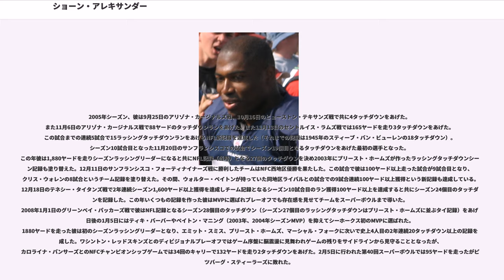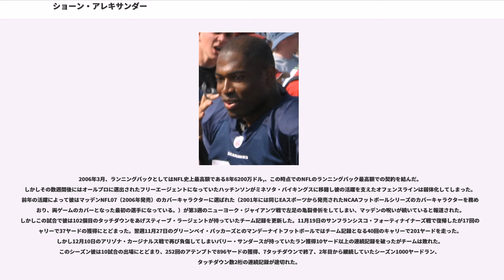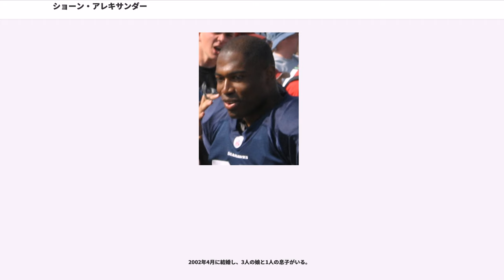ショーン・アレキサンダー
ショーン・アレキサンダー（Shaun Edward Alexander, 1977年8月30日 - ）はケンタッキー州フローレンス出身のアメリカンフットボール選手。ポジションはランニングバック（RB）。現在フリーエージェント。NFLのシアトル・シーホークス、ワシントン・レッドスキンズでプレーした。2005年にはシーズンMVPに輝いている。

シンシナティ郊外にあるケンタッキー州ブーン郡フローレンスで生まれ育った。ブーン高校での2年次の1994年には2396ヤードを走り42タッチダウンをあげてチームは州の準決勝まで勝ち進んだ。3年次の1995年には3166ヤードを走り州新記録となる54タッチダウンをあげた。彼はケンタッキー州のに選ばれた。高校3年間で彼は通算6,657ヤードを走り110タッチダウンをあげたがこれはいずれも全米歴代10傑に入る数字である。

1995年に高校を卒業した彼はジーン・スターリングがヘッドコーチをしているアラバマ大学からスカウトされて進学したが1年次には練習生であり出場機会はなかった。2年次にはライバルのルイジアナ州立大学戦（敵地タイガースタジアムで行われた）で4タッチダウンをあげ26-0の勝利に貢献した。3年次にはハイズマン賞候補に目されたがテネシー大学戦で足首を捻挫してしまいシーズンを棒にふるった。4年次に復活した彼は1999年のサウスイースタン・カンファレンスの優勝決定戦となった全米3位にランクされていたフロリダ大学戦でオーバータイムに25ヤードの決勝タッチダウンをあげた。またライバルのオーバーン大学とのアイアンボウルでも第4Qに3つのタッチダウンをあげるなど、199ヤードを走り、28-17の逆転勝利に大きく貢献した。

2000年ドラフトの1巡目（全体で19番目）でシアトル・シーホークスに入団した。この指名権はシーホークスがジョーイ・ギャロウェイをダラス・カウボーイズにトレードして手に入れたものであった。

1年目はリッキー・ワターズの控えとしての起用であり、わずか313ヤードの獲得で2タッチダウンに終わった。2年目にはワターズが怪我により現役を引退したため、エースRBとなり1318ヤードを走り、ラン、レシーブ合計でマーシャル・フォークに次ぐ16タッチダウンをあげた。オフェンスラインはプロボウル出場経験のあるウォルター・ジョーンズ、新人のスティーブ・ハッチンソンに率いられ、2001年11月11日に行われた同地区のライバル、オークランド・レイダーズ戦（ハスキー・スタジアム）では35回のキャリーで266ヤードを獲得した。

2002年9月29日にクエスト・フィールドで行われたミネソタ・バイキングス戦では前半だけで4タッチダウンをあげると共に80ヤードのタッチダウンレシーブも記録した。ハーフで5タッチダウンをあげたのは彼が初であった。この試合はESPNサンデーナイトフットボールであったため全米に彼の活躍は放送された。このシーズン彼はNFCトップの16ラッシングタッチダウンをあげた。

2003年シーズン、彼は自己ベストとなる1435ヤードを走り、16タッチダウンをあげた。シーホークスは2000年以来となるプレーオフ進出を果たし、彼も自身初のプロボウルに選ばれた。

2004年シーズン、1,696ヤードを走ったがニューイングランド・ペイトリオッツのカーティス・マーティンとわずか1ヤード差でシーズンラッシングリーダーを逃した。最終節のアトランタ・ファルコンズ戦で彼はマイク・ホルムグレンヘッドコーチに自分にたくさんボールを持たしてほしいと訴えたがその願いは拒絶されたことを翌日の記者会見で述べた。

2005年シーズン、彼は9月25日のアリゾナ・カージナルス戦、10月16日のヒューストン・テキサンズ戦で共に4タッチダウンをあげた。また11月6日のアリゾナ・カージナルス戦で88ヤードのタッチダウンランをあげた。また11月13日のセントルイス・ラムズ戦では165ヤードを走り3タッチダウンをあげた。この試合までの連続5試合で15ラッシングタッチダウンランをあげるNFL新記録を達成した（それまでの記録は1945年のスティーブ・バン・ビューレンの18タッチダウン）。シーズン1...